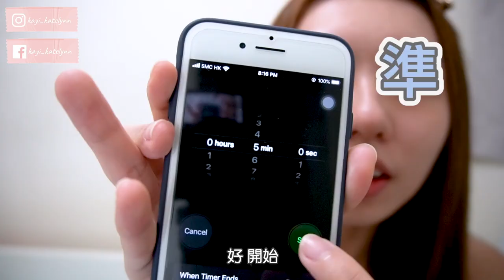【挑戰】5分鐘化妝挑戰 💄 | 只能用3種化妝品！| 🍞麵包盤還能這樣用？| 5 minutes make up challenge | ft. Etude House | KATELYNN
【化妝挑戰】5分鐘化妝挑戰 | 只能用3種化妝品！|  麵包盤還能這樣用？ | ft. Etude House |
這次的5分鐘化妝挑戰真的考起我啦～
今次除了挑戰5分鐘內完成妝容外，還多樣規則就是只可以用3種化妝品～到底我可以完成嗎？？
BTW，麵包盤1真的很好用呢～
最近參加了Etude House Hong Kong舉辦的PINKOL的比賽
與30位的KOL同台較量～希望大家多多支持我啊！8號

**本影片跟Etude House Hong Kong 合作
►產品Product Mentioned
1. Double Lasting Foundation # Neutral Vanilla
2. Play Color Eyes # BAKEHOUSE
3. Better Lip-Talk # PK014

►Etude House PINKOL網店優惠：
*優惠期至9月30日，須註冊或登入ETUDE HOUSE 網店帳戶，每個帳戶只可享優惠乙次。此優惠不得與其他優惠包括折扣或滿額優惠同時使用。
►觀看更多影片WATCH MORE：
【Etude House x Tsum Tsum】  🍭夏日甜美糖果妝容 | 🎉 超可愛Crossover彩妝開箱  | 迪士尼 Disney Tsum Tsum | KATELYNN

【Etude House】鬱金香盤Tulip Day🌷 Play Color Eyes 9色眼影盤 夏日妝容分享🏝 ｜Katelynn｜ft. Etude Hong Kong

【Etude House】星月光盤 Chilly Moon🌙 Play Colour Eyes 9色眼影盤  神秘星夜妝✨ ｜Katelynn｜ft. Etude Hong Kong

【香檳盤開箱】🥂Etude House ROSE WINE 香檳玫瑰眼影盤開箱 | 🌹超顯色皇牌玫瑰色系唇膏💄 | ft. ETUDE HOUSE | KATELYNN